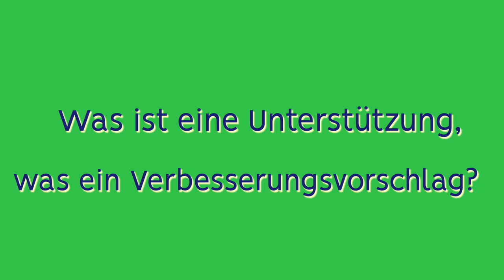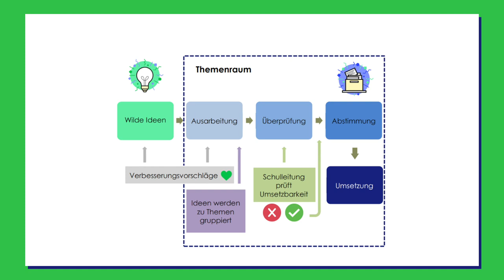Ideen unterstützen & Verbesserungsvorschläge | aula learning